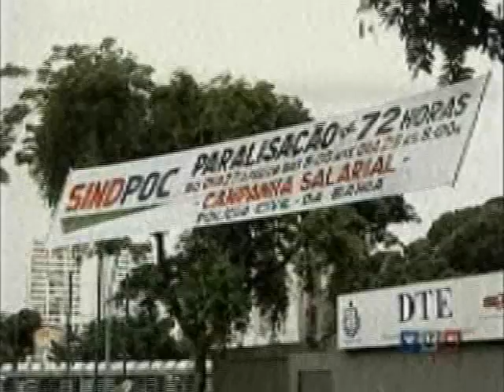Mensageiros do Vento no TVE Revista - MANHÃ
27/05/09  Programa TVE Revista  TVE (Rockstória do Brasil na Casa da Música - Apresentação da música Manhã)